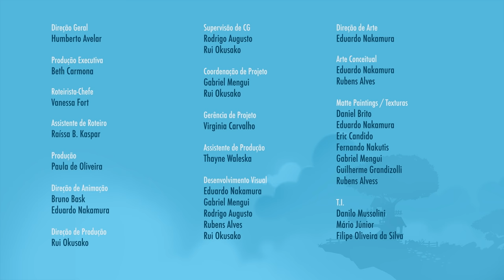Acorda, Tartaruga - Episódio 19 - Mundo Ripilica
É o dia da Festa da Colheita e Donna e Lilica serão as responsáveis por alimentar a Montanha Tartaruga. Só que para isso, a grandiosa tartaruga terá que vencer o pesadíssimo sono. As meninas tentam de tudo para despertar a montanha e resolver a tarefa em tempo. Mas a natureza é sábia e a missão só será cumprida no momento certo.